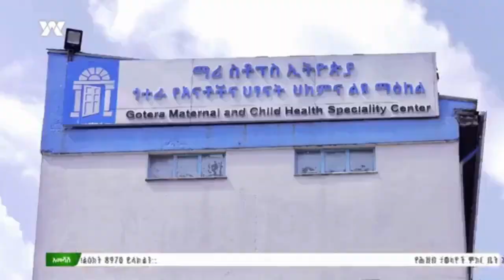ማሪ ስቶፕስ ቆይታ ከዋልታ ጋር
ማሪ ስቶፕስ ኢንተርናሽናል ኢትዮጵያ የ2016 ገናን በዓልን ምክንያት በማድረግ ከዋልታ ቲቪ ጋር በመተባበር በዕለቱ በማዕከሉ ለወለዱ እናቶች የእንኳን አደረሳችሁ ስጦታ ያበረከተበትን ስነ-ስርዕት ትከታተሉ ዘንድ በአክብሮት ጋብዘናቸኋል።